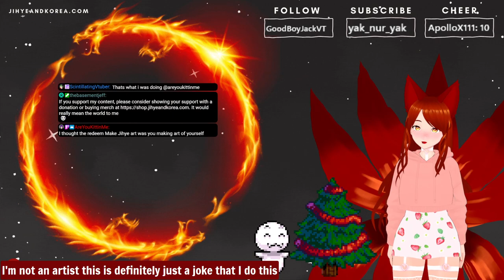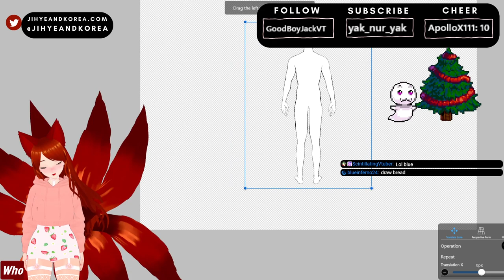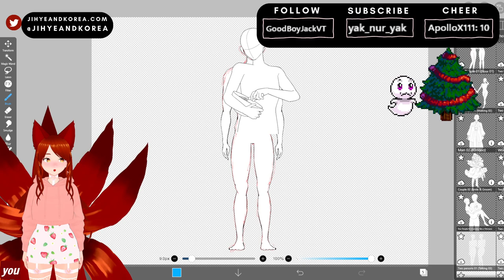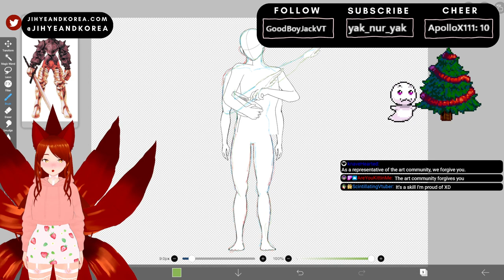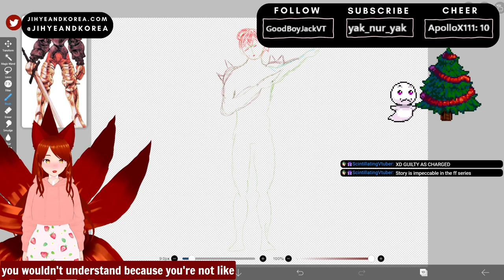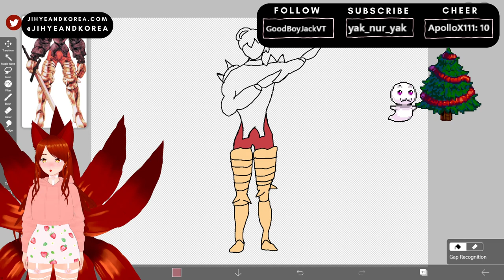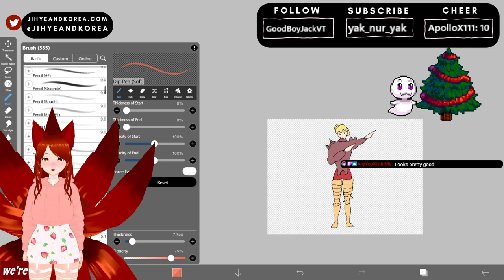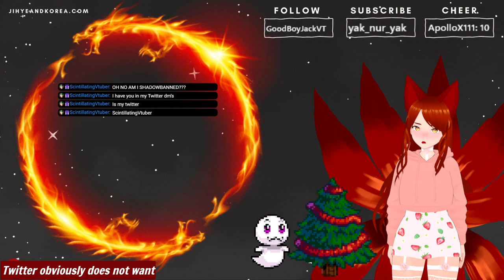Minecraft (Jihye Server) and Art VOD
Minecraft  (Jihye Server) and Art VOD 25/12/2023